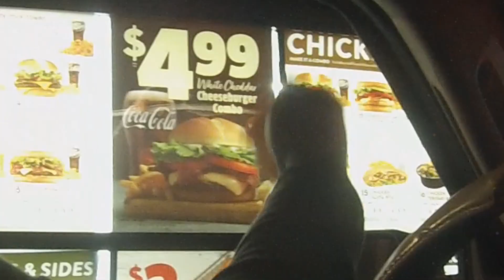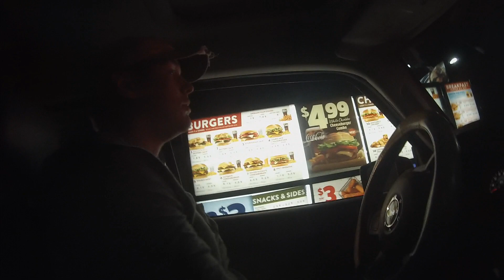two minnesota boys experience jack in the box for the first time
good ol boys check out The Box .